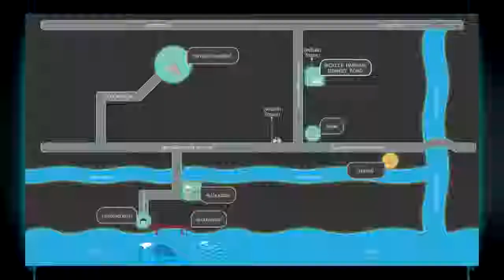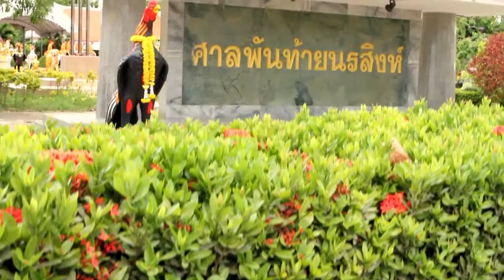Circycle (EP.15) - Life Style Chill Out @ บางขุนเทียน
มาปั่นเพลินๆชมบรรยากาศชิวๆกับแนนที่บ้านกาแฟบางขุนเทียนกันค่ะ